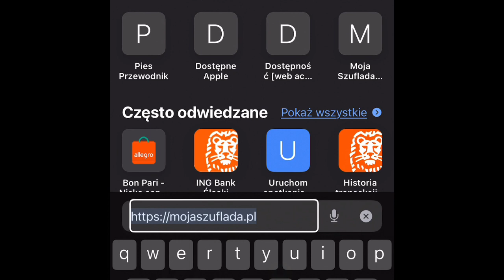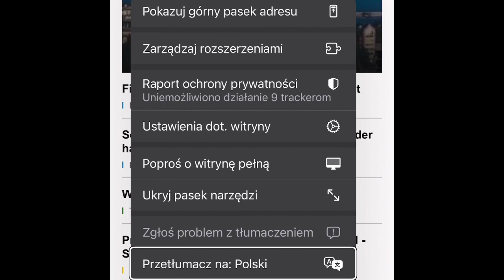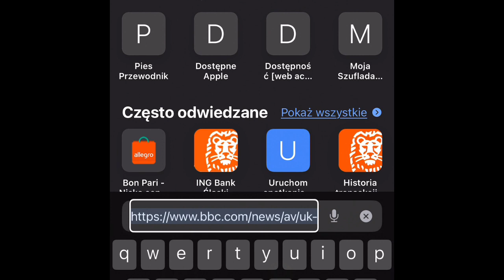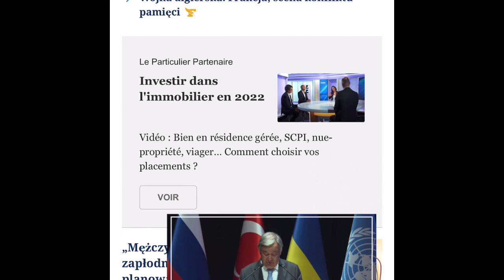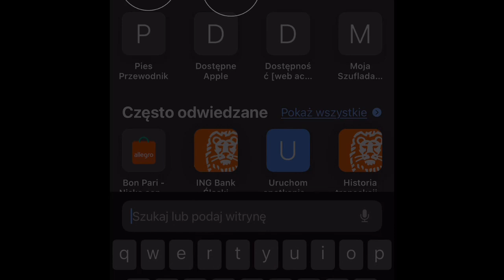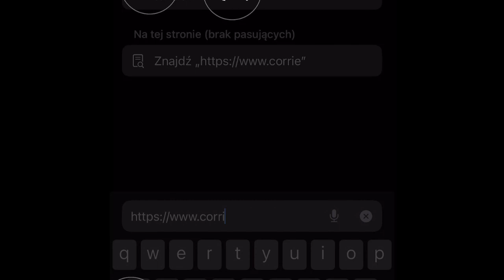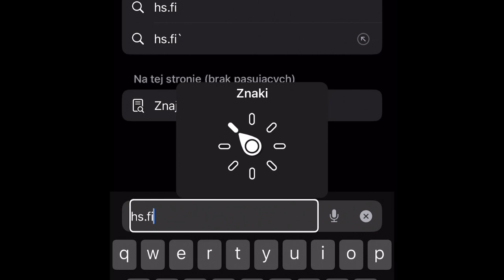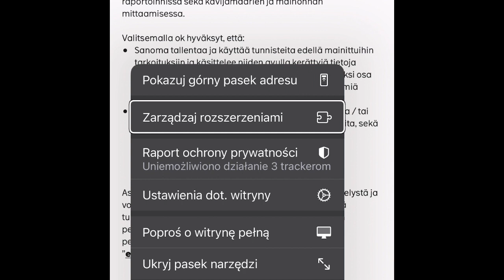iOS16 i automatyczne tłumaczenie stron internetowych na język Polski w przeglądarce Safari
Dziś kolejne z obiecanych nagrań. Tym razem demonstruję jak korzystając z nowej funkcji systemu iOS, oraz iPadOS 16, tłumaczyć na język Polski zawartość stron internetowych otwieranych w przeglądarce Safari. Przyznam, że sam czekałem na tę funkcję. Pomimo braku kilku interesujących mnie języków, to jej działanie w praktyce bardzo mi się podoba. Co ciekawe, tłumaczy również teksty alternatywne, a nie każdy tego typu translator to potrafi.